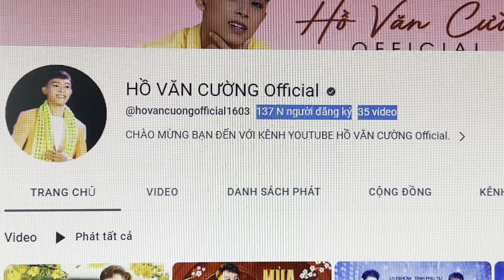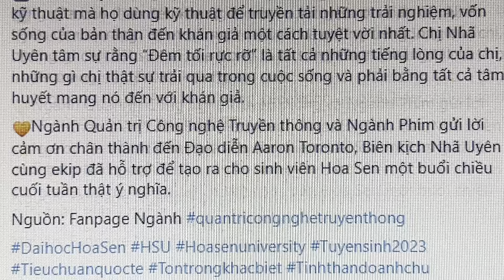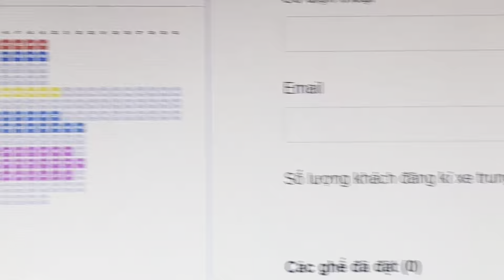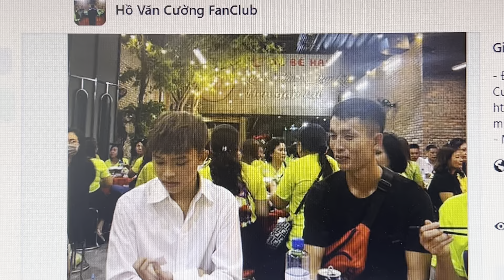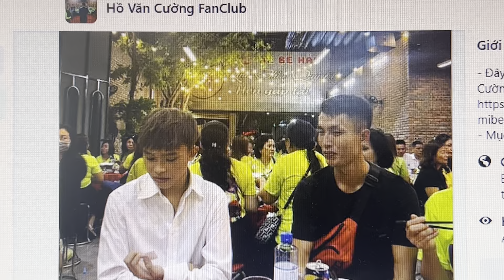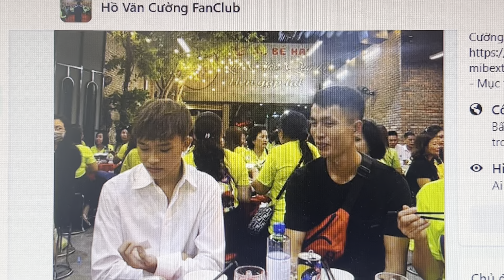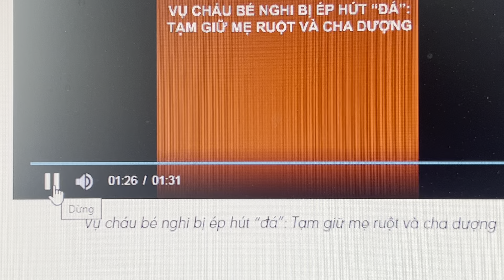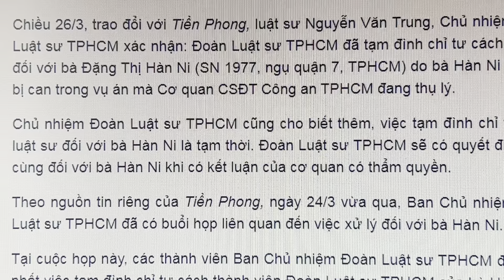1523ECƯỜNG: Jack Long Làm Khách Mời Show Đà Lạt 08/4 Của Cường